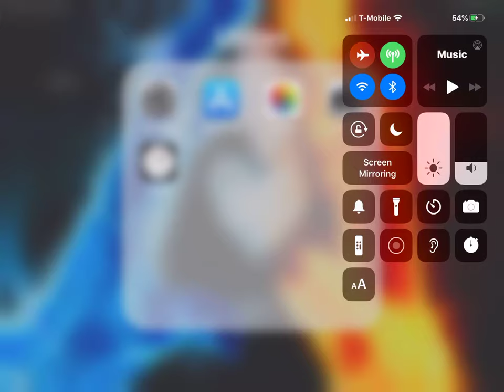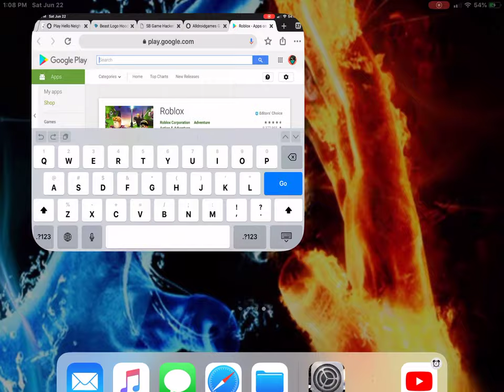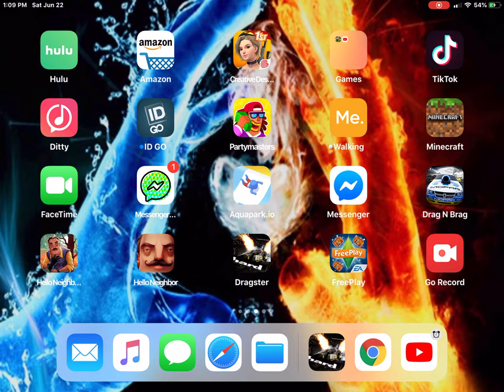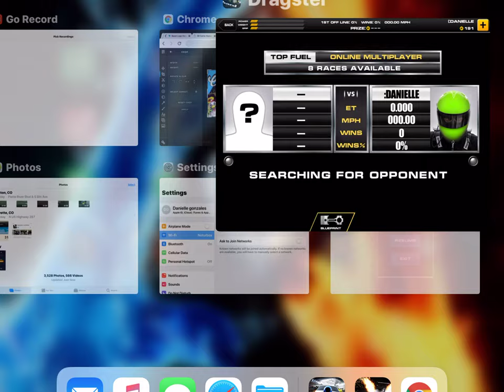DRAGSTER MANIA! FIRST DRAGSTER GAME FOR YT!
HEY I WONT UPLOAD THAT OFFTEN SOON WILL BE CAT SIMULATOR!